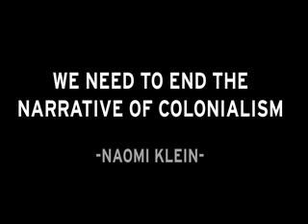WE NEED TO END THE NARRATIVE OF COLONIALISM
Naomi Klein in conversation with Gael Garcia Bernal